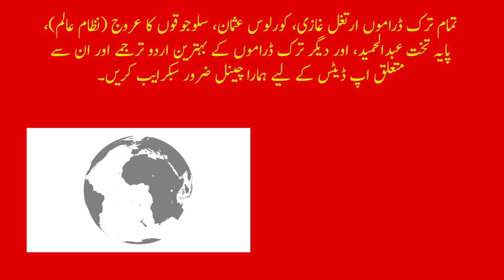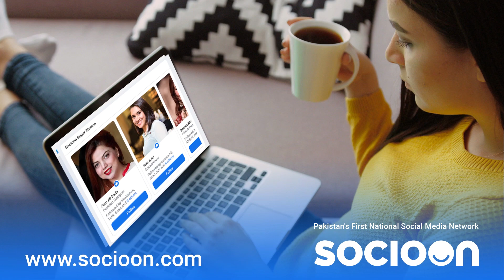Alp Arslan Episode 6 Update in Urdu || VNews